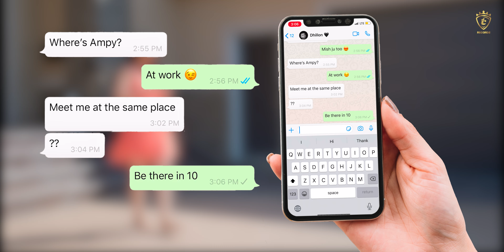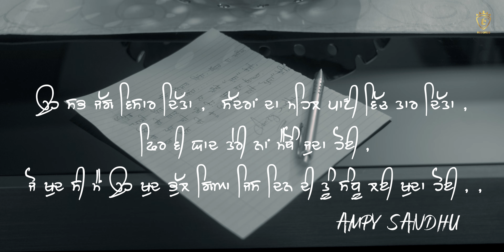Taare : Ampy Sandhu | New Punjabi Song 2020 | TC Records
Taare : Ampy Sandhu | New Punjabi Song 2020   | TC Records                                                             TC Records & Tarsem Chahal Proudly Presents
"TAARE" Ampy Sandhu
Produced By TC Records & Tarsem Chahal
TC Records & Tarsem Chahal Proudly Presents

♫ Composition                     --     Ampy Sandhu
♫ Starring -- Ampy Sandhu Sonia Pathania & Gagan Dhillion
♫ Director/DOP/Concept   --     Deep Nirwan & Tej Dhillion
♫ Assisstant Directors .     --     Nimrat Nahal
♫ Special Thanks                --      Raj Ranjodh ,  Rupi Gill & Jalandhar Sidhu

Listen This Track